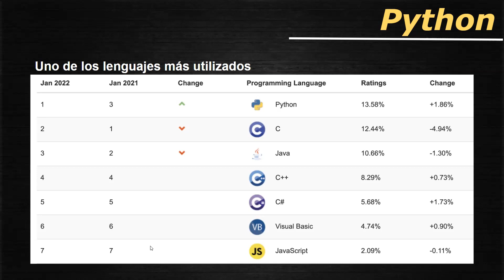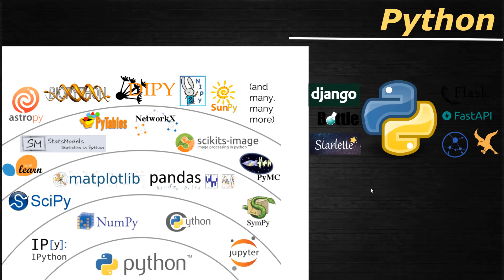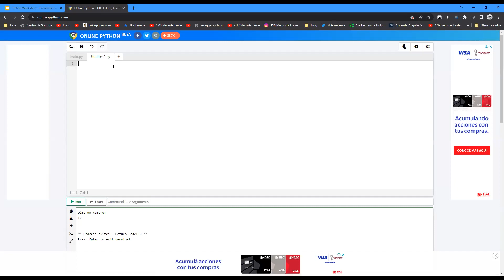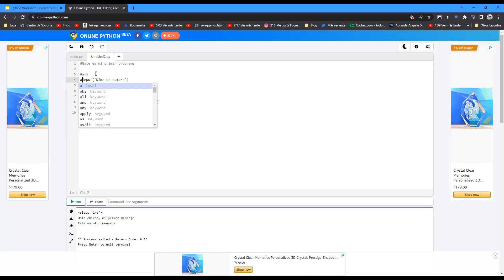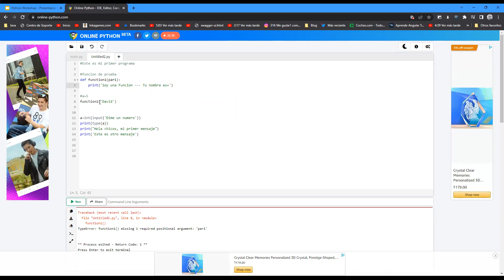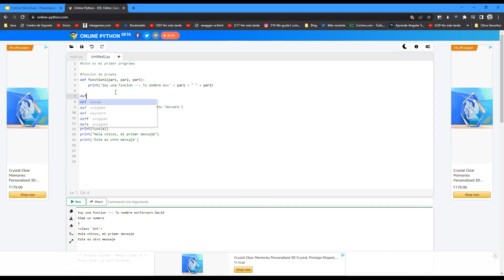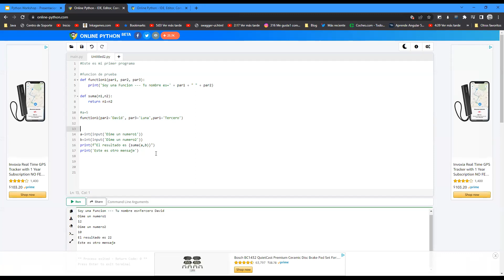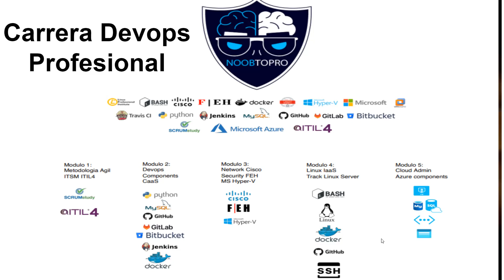SoftrainCorp And Geek Monkey Tech workshop python estructura de datos y funciones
workshop python estructura de datos y funciones